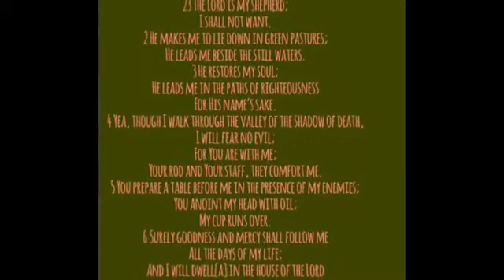Audria Brooks com130A 2015 video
Audria Brooks